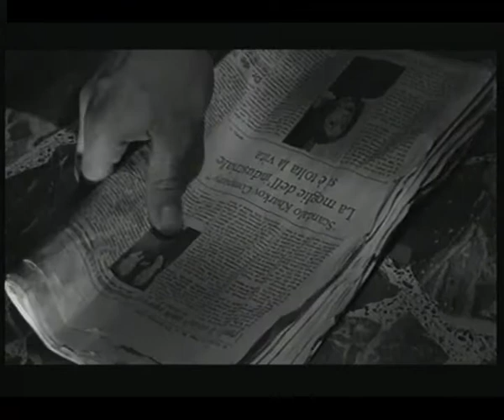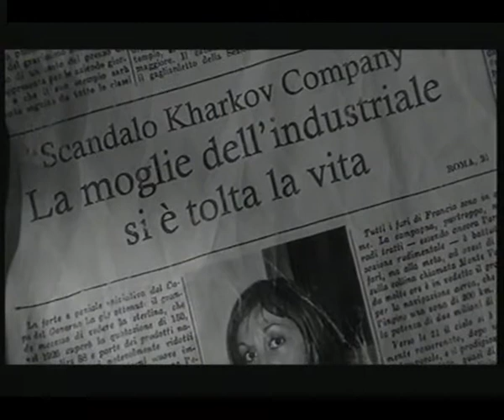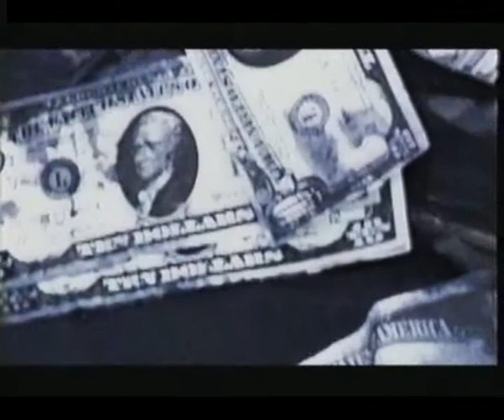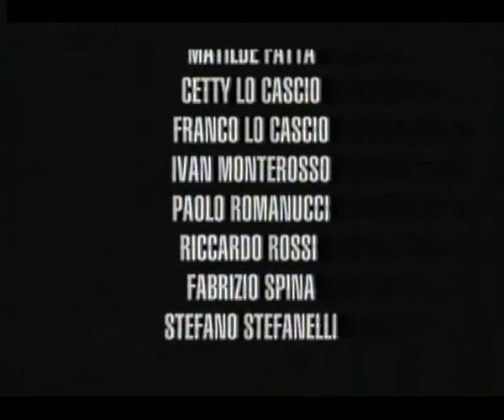IL BUIO DENTRO (3°parte) di Giuseppe Lo Cascio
"TERZA PARTE" Cortometraggio (Horror)scritto e diretto da Giuseppe Lo Cascio. Musiche originali: Maurizio Bignone. Interpreti: Marco Cataldo, Greta Bonetti, MIchela Caruso. Produzione